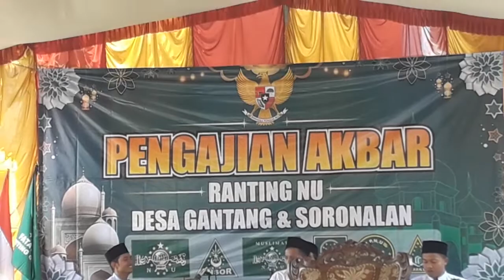Shollulloh Allai Wassalam Cover Pandawa Religi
Pengajian Akbar Ranting NU Gantang Bersama Nyai Aufi Lana Uswatun Khasanah dari Ngluwar Magelang dan Pandawa dari Popohan Gantang Magelang Dalam Rangka Selapanan Ranting NU Gantang Live In Sintok Gantang Sawangan Magelang
Terima Kasih...😎🙏
SVB_Lover'S2022🎤💃
SVB_VIDEOSHOOTINGPRODUCTION 📹📱SM10